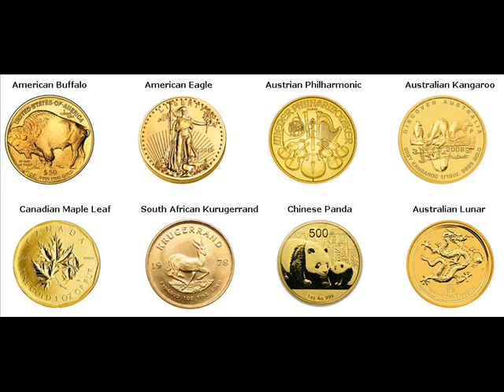500 Gram Gold Bars For Sale Renco Zimbabwe